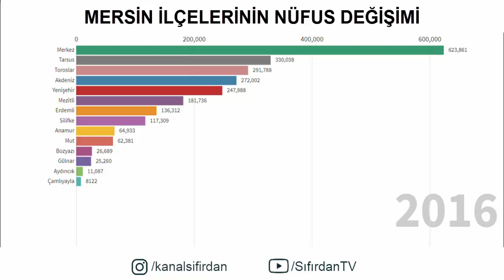Mersin İlçelerinin Nüfus Değişimi